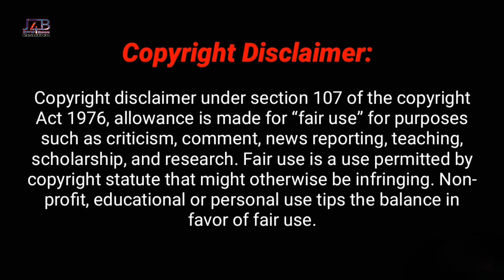Bangladesh Bangladeshi REACTION Video Baadshah Songs Diamond Girl REACTION - Jr. NTR, Kajal Aggarwal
"Bangladesh Bangladeshi REACTION Video Song Baadshah Songs - Diamond Girl - Jr. NTR, Kajal Aggarwal  J4BReaction @J4BReaction"

Baadshah Songs - Diamond Girl

Movie: Baadshah,
Cast: Jr. NTR, Kajal Aggarwal,
Producer: Bandla Ganesh,
Release dates: 5 April 2013,

SONGS
01 – Sairo Sairo,
02 – Diamond Girl,
03 – Baadshah,
04 – Banthi Poola Janaki,
05 – Welcome Kanakam,
06 – Rangoli Rangoli,

Plot:
Sadhu Bhai (Kelly Dorji) is a notorious mafia leader who escaped India after various terrorist attacks and conquered the underworld of the entire southeast Asia, and no one dares to challenge Sadhu Bhai. Baadshah (N. T. Rama Rao Jr.) enters the underworld for his father Dhanraj (Mukesh Rishi). In the opening scene, Sadhu Bhai's partner, Crazy Robert (Ashish Vidhyarthi), captures Baadshah and his father as Baadshah revolts against Sadhu Bhai. But Baadshah easily defeats Crazy Robert's goons. However, Baadshah learns that both the Indian police and Hong Kong police are looking for him and tries to find a solution for that.

J4BReaction Official YouTube Channel.

Intended.